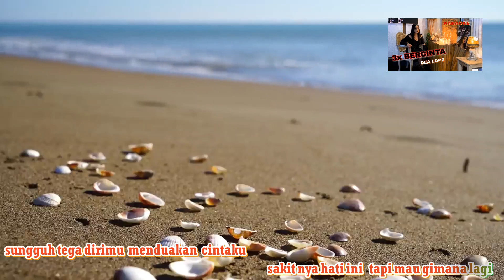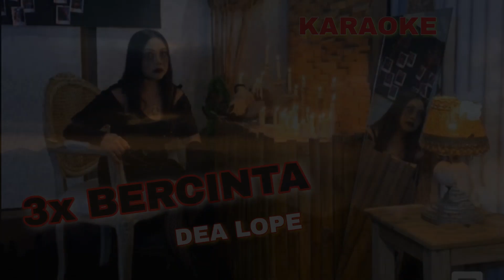Karaoke 3X Bercinta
lagu 3X Bercinta
Cipt : Tri widyawati alias DeaLope
Aranger : Adit ( AL Studio )
video Editing: Satria
Lisensi : Pragita Prabawa Pustaka & 1 lembaga manajemen kolektif